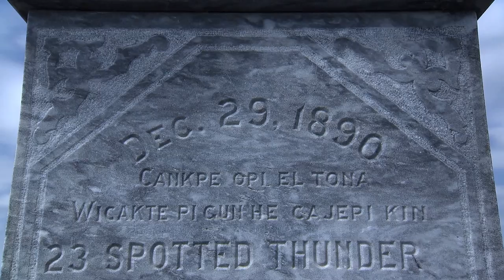The Maori Visit Wounded Knee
Members of New Zealand's Institute for Excellence in the Maori Langauge visited the Wounded Knee National Historic Landmark that marks the site of the massacre of over 200 Lakota men, women and children by US forces in 1890.  The visit brought together Maori and Lakota people, both groups acknowledging their shared history of repression and their hopes for language revitalization.